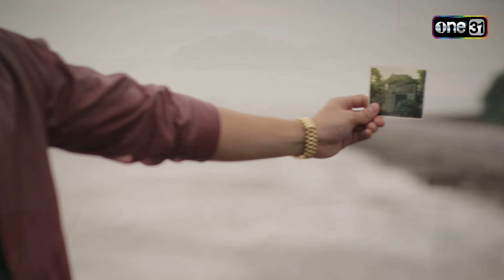เพชฌฆาตดาวโจร | EP.24 (4/4) ตอนจบ | 5 ก.ย. 67 | one31